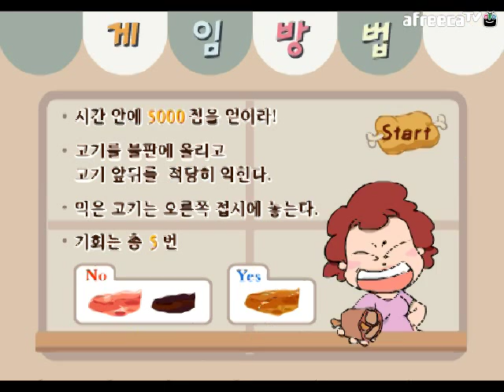줌마's 맛있게 냠냠! 줌마의 고기굽기 - 1화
줌마's 맛있게 냠냠! 줌마의 고기굽기 - 1화 실황 영상!
추억의 줌마의 고기굽기 게임!
앞뒤로 적당히 익히면 되는 게임이지만
고기가 어느 순간 타버리기 때문에
그 타이밍을 잡기가 조금 어려운 게임입니다
그렇게 고기를 굽기 시작하는데...